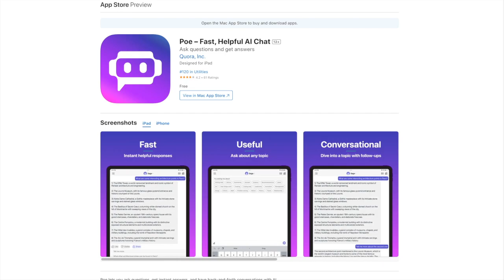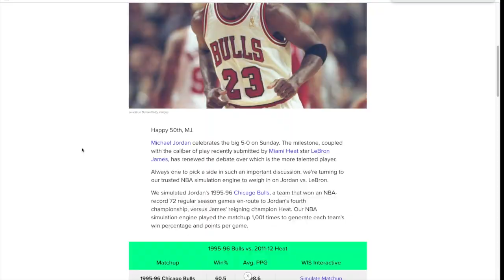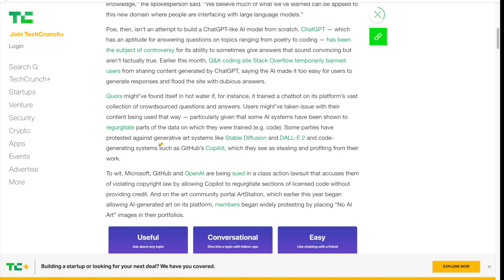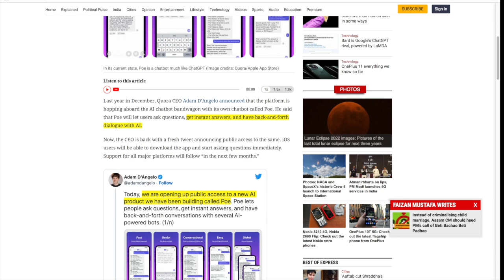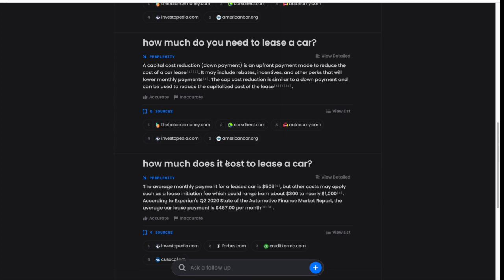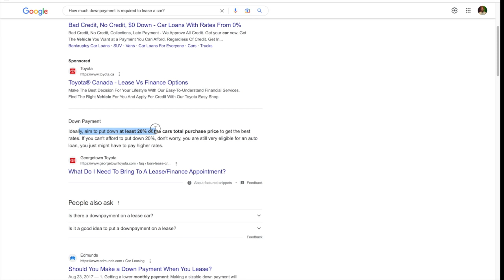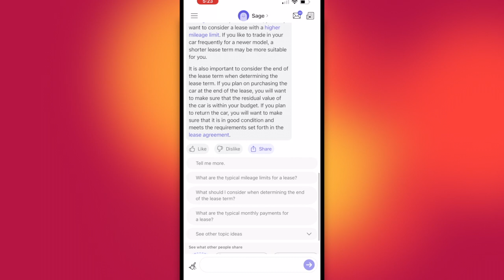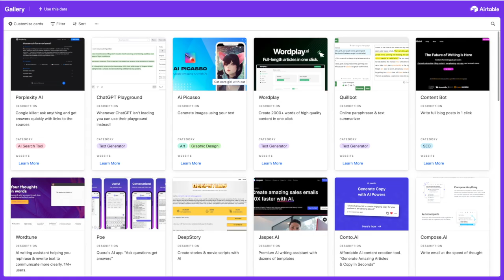2 Free AI Search Engines (Ahead of Google Bard!)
2 AI Search Engine Tools that are arguably better than Google & Google Bard, yet are only a couple months old (p.s It's not Bing). Welcome to @Comparing AI where we explore AI together.

Hey, welcome to @ComparingAI where we explore the best AI tools together.

In this video, I'll be discussing two emerging AI search engines that are giving Google a run for its money.

With the competition in the AI search engine space heating up, Google has just released their response to ChatGPT called Google Bard, which is currently only available for beta testers. Meanwhile, Microsoft Bing has their ChatGPT search engine already up and running.

In this video, I'll be discussing two other tools that are already available for you to use today (plus they are totally free)

TOOL 1
The first tool is Perplexity AI, which has been exploding in search volume over the last couple months. This AI research tool allows you to search and ask questions, providing answers in a Google and ChatGPT-style while linking to sources and citations. Perplexity AI pulls information from blogs, citing its sources and giving you current and accurate information, especially on nuanced topics.

TOOL 2
The second AI research tool is called Poe. It was built by the question and answer website, Quora, which has millions of users. Poe is a new mobile app only available on iOS at the time of this video. This app allows you to talk to different chatbots, each trained on different knowledge sets. You can ask it questions and it pulls information from the Quora website, which has millions of questions and answers.

If you want to learn and research information quicker, Perplexity AI and Poe AI are worth exploring. They make it easier to get the information you need in a fraction of the time. It enables you to dive deeper into topics and gain a better understanding without having to open lots of tabs and websites.

for my free list of AI tools you can start using today.

TIMESTAMPS
0:00 - Intro
0:30 - The 2 AI Research Tools
1:16 - Tool 1 Overview
3:10 - Tool 2 Overview
5:08 - Testing Perplexity AI vs. Google vs. Poe
10:34 - My Thoughts